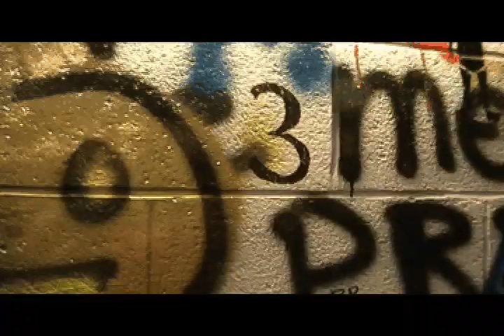"13" - Somerset Frisby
Original music video for the song "Thirteen" by Somerset Frisby featuring Kate Finley and Emma Leonard.  Directed by Arin Dineen, assisted by Jiovani Robles.  Filmed on the Wesleyan University campus March 2010.